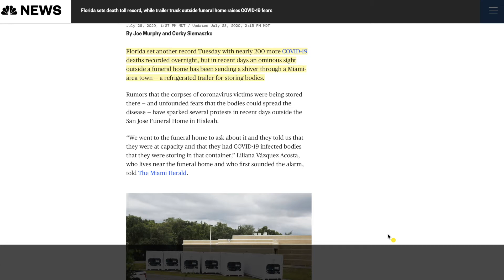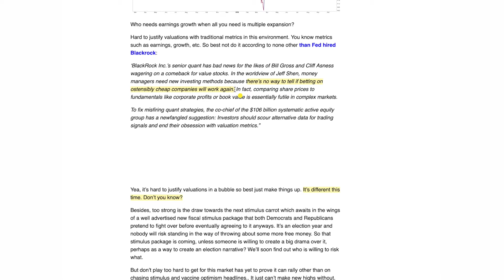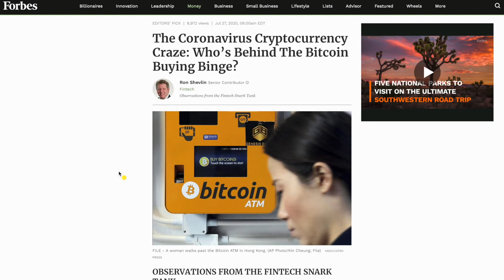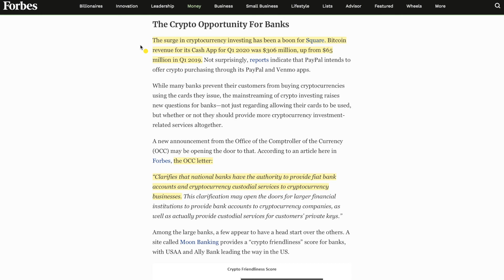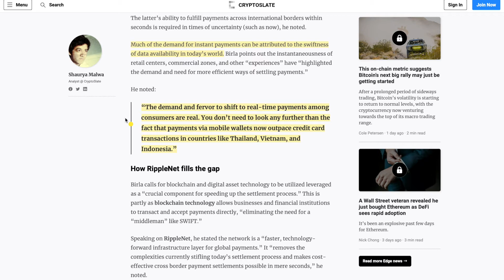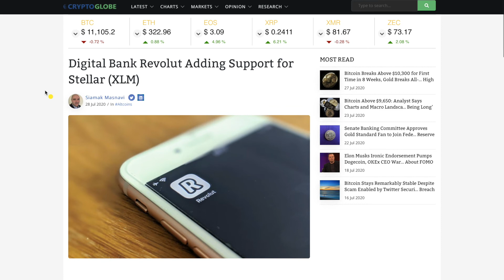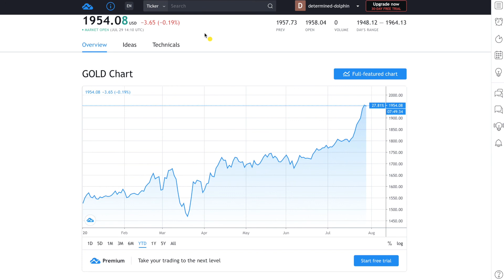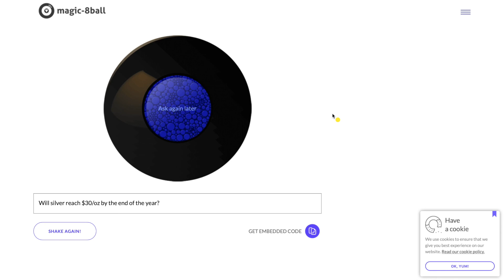TBL 20.63 Florida Records Record Deaths | Apple Card Holders Love BTC | Banks Onboard BTC Train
The rambling blabbering of some internet dude from Blabberlon!

Today is an overview of a macro perspective on the markets and the world economy in general.

Florida is winning, if by winning you mean losing its battle against covid. Florida man is now hiding in refrigerated trailers outside morgues.

The stock markets continue to defy all laws of physics and reasonableness. And the Fed is pimping... I mean pumping it up with ongoing stimulus.

Cryptocurrencies are making greater inroads into banking institutions and taking over the mobile payments space, at least in some countries. All aboard the crypto express. Next stop, wealth transfer station.

And our online oracle, the 8 ball economist answers today's most pressing question. "Will silver reach $30/oz by the end of the year?"

-TBL

PS. None of this is financial or health advice. I am not a financial advisor or a doctor. Just some internet dude sharing his thoughts about matters of the day. Do your own diligence and research. This is pure entertainment that hopefully, will get you thinking. That's all.